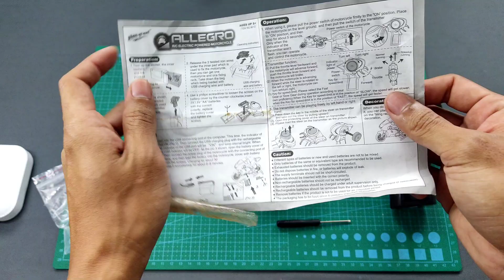INI BARU RC MOTOR! Mainan Bagus Yang Udah LANGKA!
Hai! Dalam video kali ini saya akan bersenang-senang dengan salah satu RC jadul yang udah mulai langka, dan ini adalah RC Sepeda Motor yang saya cari-cari!
OKE! LET'S RACE!